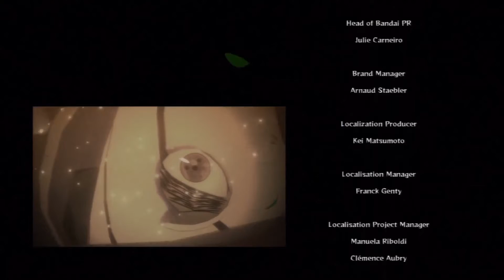Naruto Storm 3 #031 (German) - Runter mit der Maske